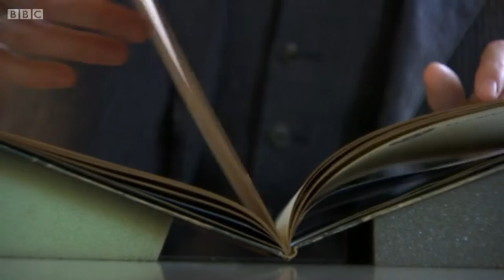[Happy Birthday, Mr Mark Gatiss!] Sleepwalking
In someone's dream, she can see all kinds of Mr Mark Gatiss, and then want to write down what she dreams of. A little bit...sexy at the end ;)